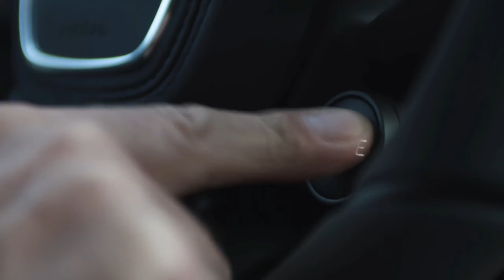Bugatti Chiron | Fastest Car In The World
Music 🎶 credits  :
➤ Licence: You’re free to use this song in any of your videos, but you must include the following in your video description (Copy & Paste): Song: MBB & LiQWYD - Vamos Music provided by Vlog No Copyright Music.